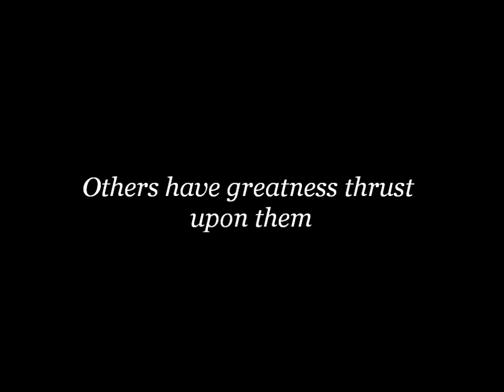Spastastic Trailer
Coming soon, The Great Spastastic, a tragedy with Conor Dooley and Steven Crane